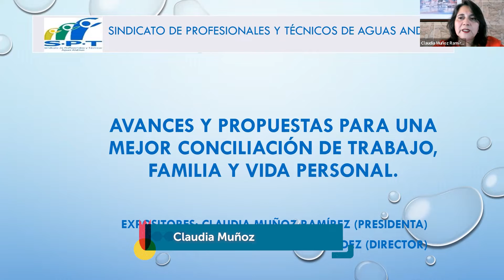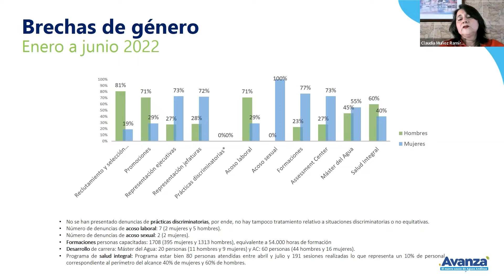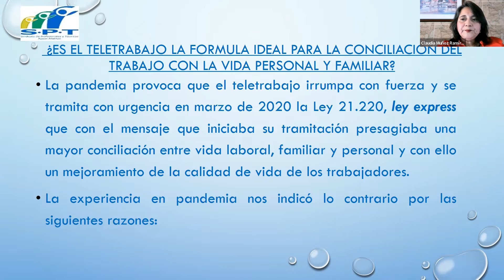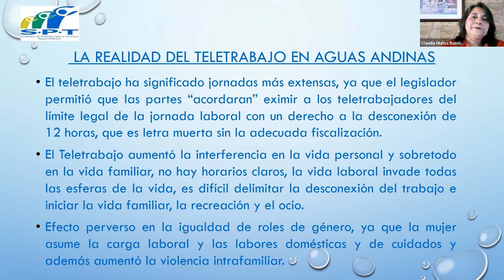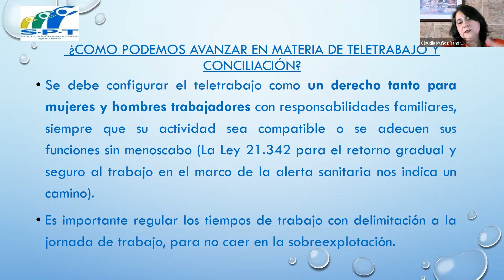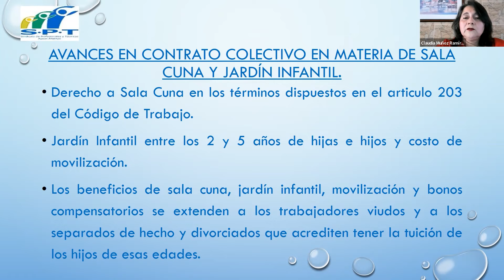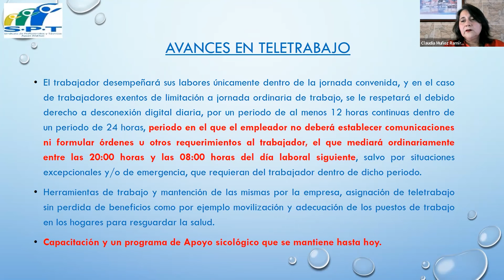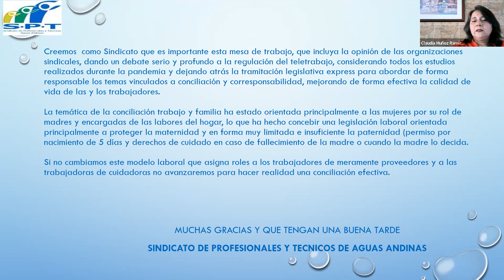Mesa conciliación trabajo familia – Sindicato de profesionales y técnicos de Aguas Andinas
Claudia Muñoz del Sindicato de profesionales y técnicos de Aguas Andinas, expuso en una nueva audiencia de la Mesa de Trabajo para iniciar un análisis de medidas de conciliación trabajo familia.